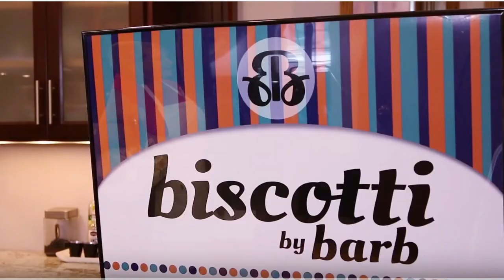Small Business Highlight: How Biscotti by Barb Increases Brand Awareness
Successful business owners are strategic with their time and resources in order to sustain the health of their business and themselves. Learn how Barb McGovern, owner of Biscotti by Barb, uses Office Depot printing to generate brand awareness and penetrate a new market.